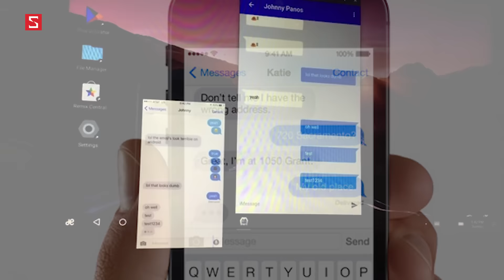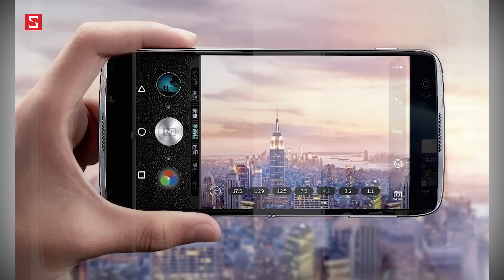Schannel - HNCGH 29/9: BlackBerry dừng làm smartphone thì Passport giá rẻ ồ về, iMess trên Android